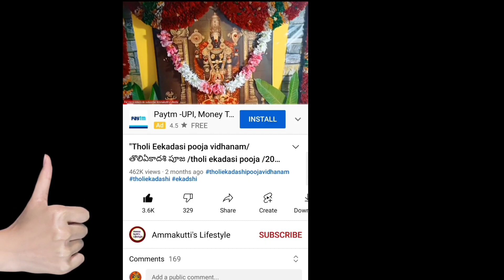"Sankatahara Chaturthi Eppudu | 2022 Sankashtahara Chaturthi Dates | Sankatahara Pooja" on YouTube